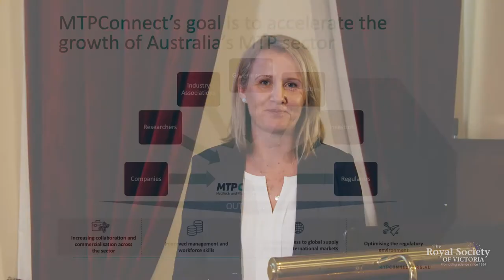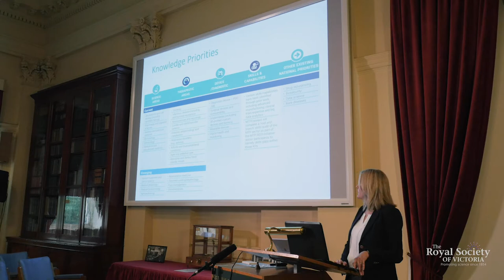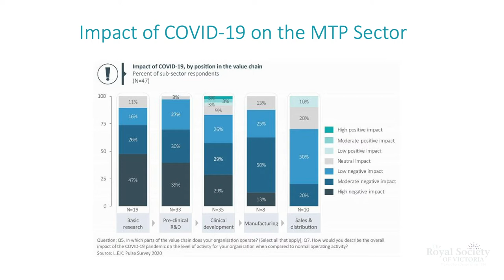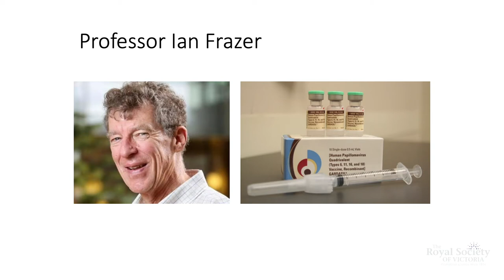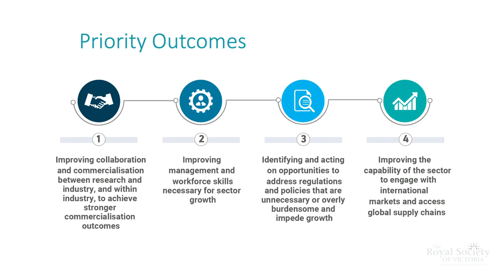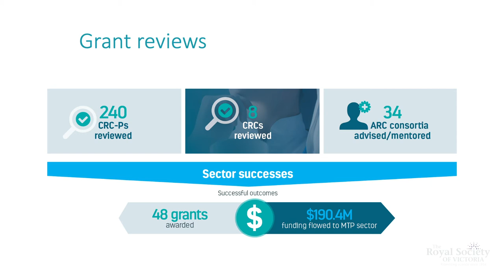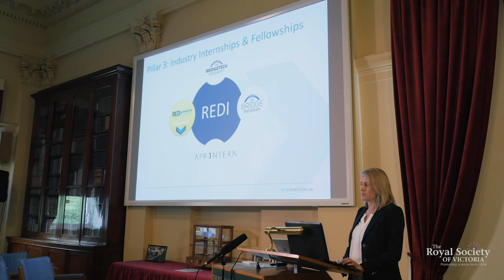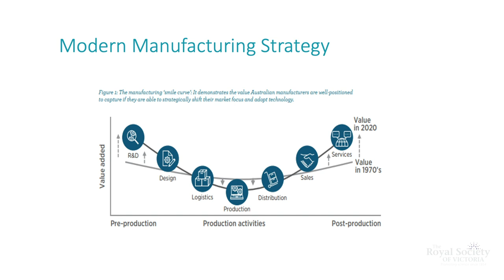Championing Translation and Commercialisation of Australian Medical Research (Full)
The medical technologies, biotechnology and pharmaceutical (MTP) sector in Australia is vibrant and critical to Australia’s economy, the health outcomes of the population and the innovation ecosystem. With nearly 1,300 companies and 68,000 jobs across industry and research, the MTP sector is a major contributor to the Australian economy. Although this vibrant sector is supported by world class infrastructure, our commercialisation productivity continues to decline.

Dr Rebecca Tunstall from MTPConnect discusses how the sector is being supported to bring outcomes of Australian medical research to market, some of the challenges of commercialisation, and the success stories and opportunities for Australia as we move forward.

Produced by the Royal Society of Victoria for the Inspiring Victoria program.